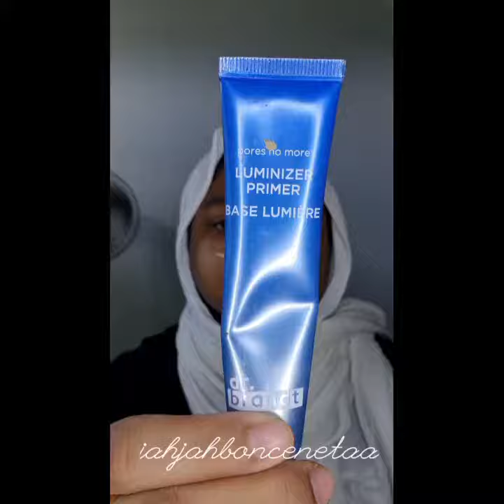Gold eye look with hudabeauty products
using huda beauty gold obsession palette.

super pigmented!